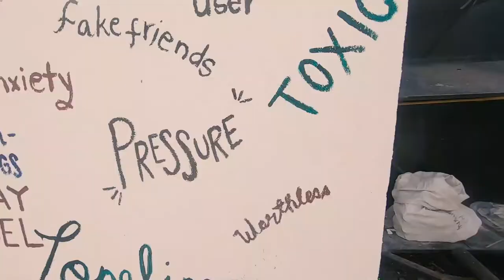Bakuran | Chill Korean BBQ Place | Al Fresco Dining | Stress Wall | Davao Food Vlog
Today I was supposed to check out a pizza place but they were not that accomodating, the service was awful. So I decided to go to this new samgyeopsal place at Ma-a. Its called Bakuran. I almost got lost looking for this place but finally found it. Its a fenced lot in a village, and they offer this airy al fresco dining which makes this samgyeopsal place different from the others. More to that, their marinated meats are really really tasty. Their braised potatoes reminded me of adobo. Their steamed egg is fluffy and savory. Their melting cheddar cheese is creamy salty which I like.  Their iced tea is also unlimited and its taste is not your usual iced lng tea! Its a refreshing drink after eating those oily meat. Aside from their delicious meals, they have this stress wall where you can throw plates. This was made to release a person’s negative emotions. But you have to pay for every plate you throw. Overall, I like like like this place especially because of the al fresco eperience that they offer.

So those are the worth noting features of this place. The place lights up in the evening which gives that cool sights. For an al fresco dining, visit them at Jade corner Garnet Sts. of Gem Village Ma-a.